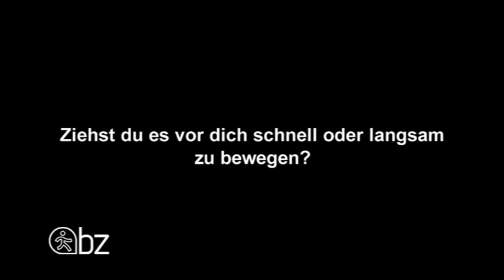Interview mit Reinhold Messner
Interview uebers Gehen